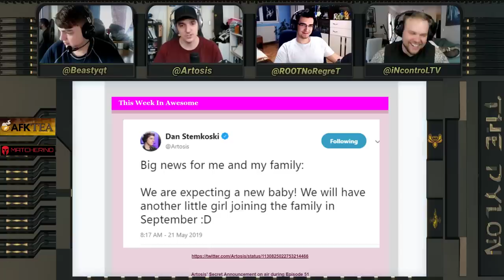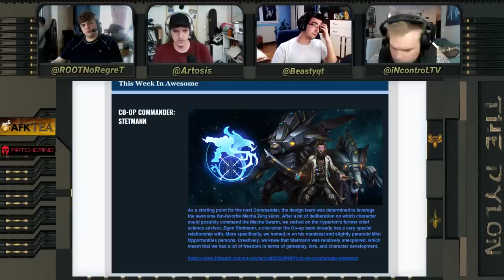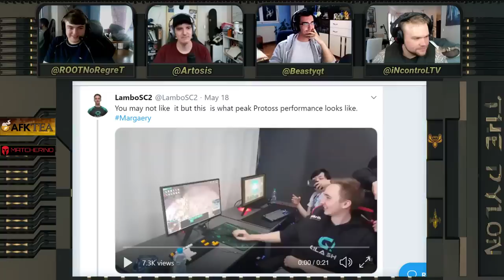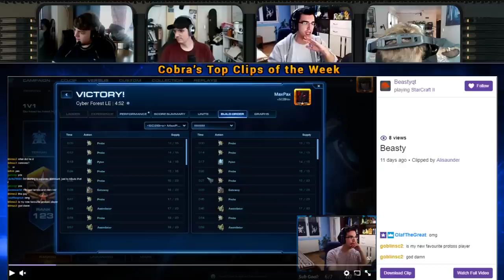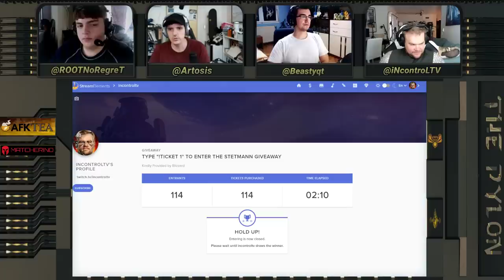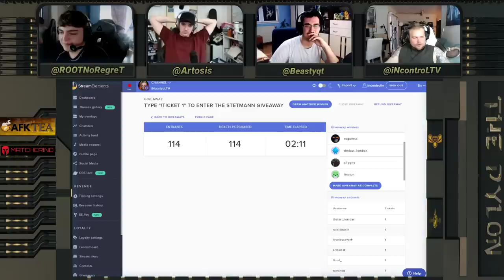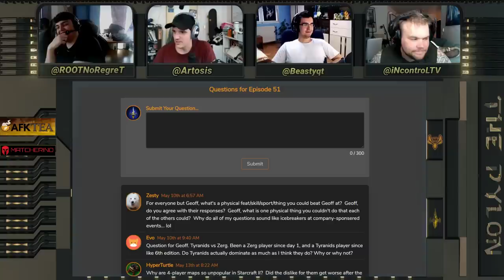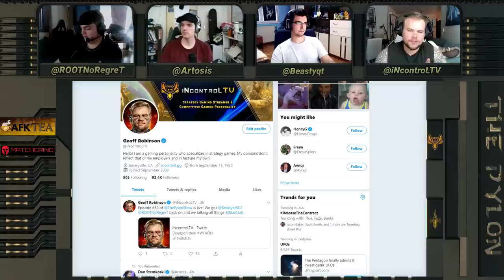Ep.#52 with @Beastyqt & @ROOTNoRegreT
- Timestamped Topics -
00.  00:01:20  Introductions / Whats Been Happening
01.  00:03:00  Twitch Rivals Winner Intro
02.  00:12:47  This Week in Starcraft II
03.  00:29:28  This Week in Brood War
04.  00:31:11  This Week in Awesome
05.  00:34:05  Public Service Announcement
06.  00:35:02  Honoring special StarCraft community members
07.  00:38:26  Post WCS Spring Review
08.  01:19:33  Cobra’s Top Clips of the Week
09.  01:26:30  The MaxPax Build: Part 2
10.  01:50:37  Beastyqt's Thoughts on Zerg Design
11.  02:10:40  Jake’s Thoughts: How the ladder maps feel after playing on them for a few days.
12.  02:33:00  GSL Season 1 Ro.16
13.  02:37:25  KSL Season 3

This weeks code: "VanillaPudding"